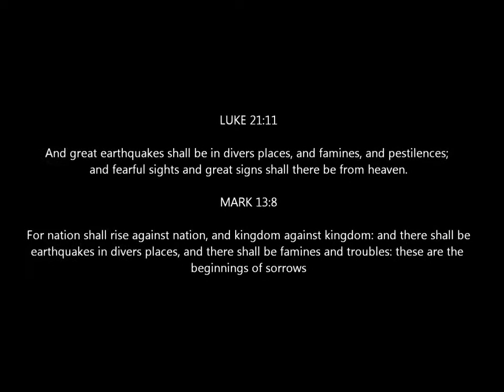GEOLOGICAL UPHEAVAL PART 1 APRIL 2013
Originally Uploaded by Fidockave213
I'm not sure about anything anymore.But chemtrails are killing people.This is a FACT.